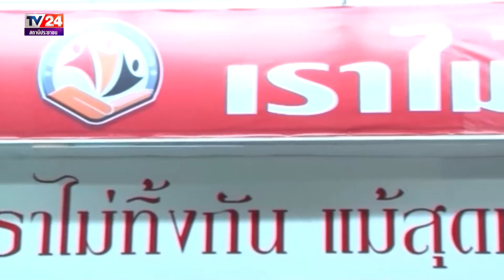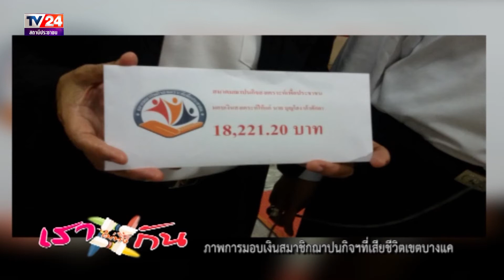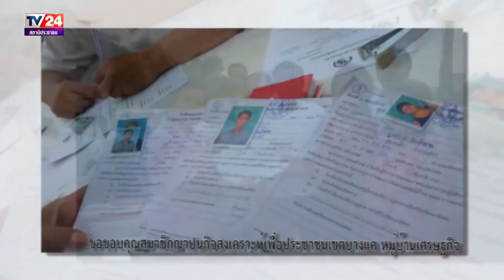เราไม่ทิ้งกัน TV24 30 03 60 ตอน .เรื่องราวสมาคมวัดแก้วและพบปะพี่น้องชาวบางแค